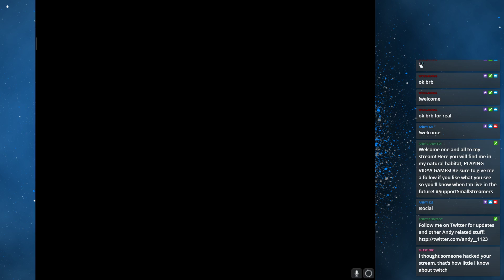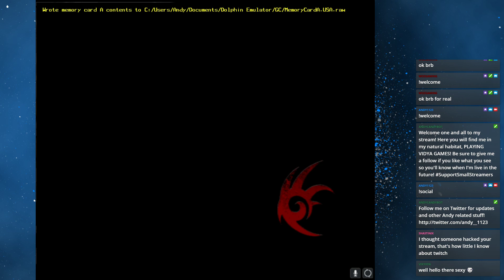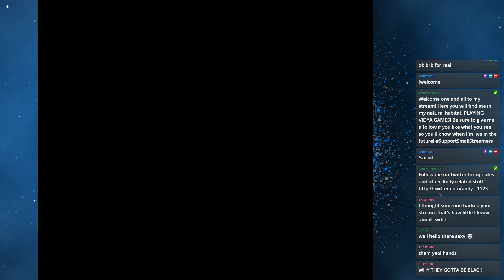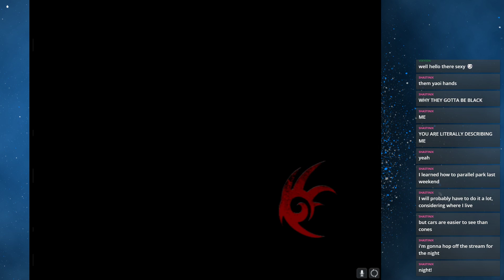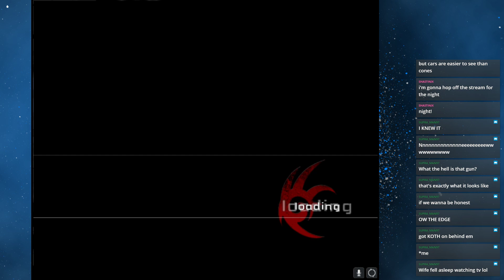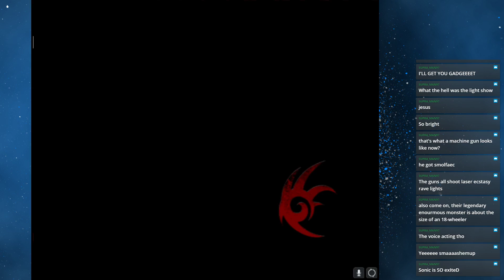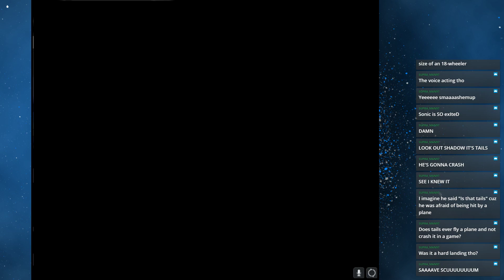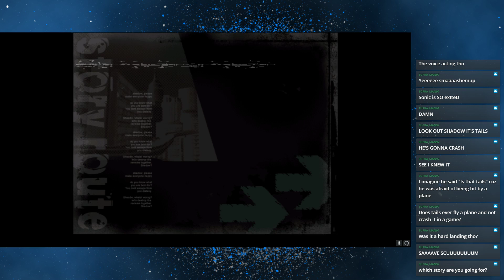Shadow the Hedgehog Part 2 (Sonic LIVE Marathon)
Been wanting to marathon a bunch of Sonic games for the longest time. So I finally started on Twitch!